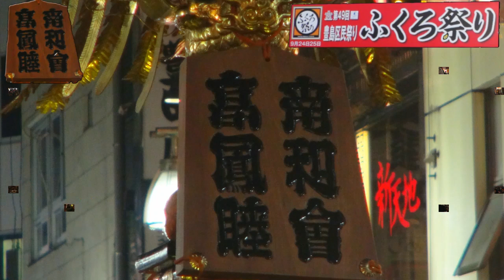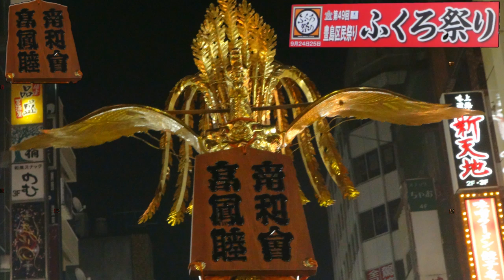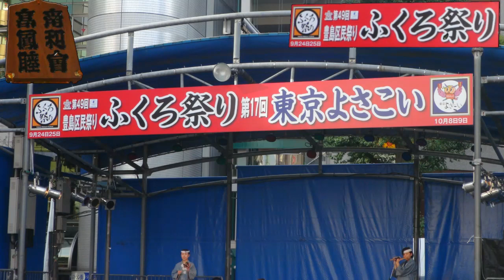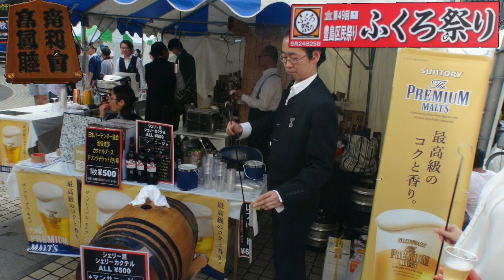平成28年 池袋ふくろ祭り 神輿ﾊﾟﾚｰﾄﾞ 高鳳睦&南和會 凄い写真ｽﾗｲﾄﾞｼｮｰです。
一丁目町会
地元四区十番組副組頭町田正夫氏が、数年かけて製作した手作り御輿です。
台座が三尺あり大変立派な御輿となっています。
地元の連合御輿として毎年一番発進をし、
フィナーレには御輿パレードの最終渡御もとりおこなわれ、
地元の御輿として、地域の輪を広げる力となっております。

池袋関東睦
昭和４５年（第３回ふくろ祭り）より万燈御輿をもって参加協力している。
平成１３年に創立２５周年を迎えた。従来の御輿の形と違い、
四方の胴の間には、勇ましい武者絵が描かれており、日が落ちる頃には、
胴に多数付けられた弓張り提灯と共に明かりが入れられ、
その華麗さに目を奪われます。

日本と言えば、神輿です！！ CUBA & JAPON.。　編集無し　其のまま RAW video （生）　Sony Full AVCHD (HD)　by picua。